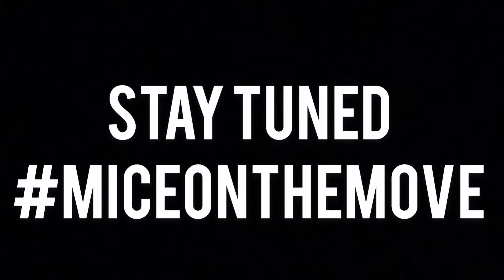Mice On the Move at Cafe Forte!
The mouse has been spotted again! Lunch plans with his good friends at Cafe Forte. Nothing beats a little sunshine, great food and fun conversation with friends! ladieswholunch! The perfect stop along the Scottsdale Art Walk for a little R&R.